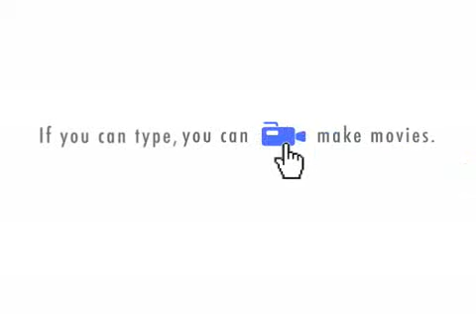Remixed I Wanna share My Banana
Once upon a Face Book Conversation...